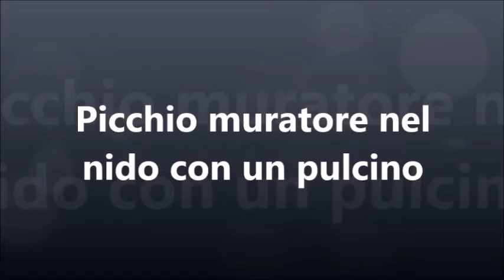Nido del picchio muratore (Sitta europaea)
Nido del picchio muratore, maggio 2017.